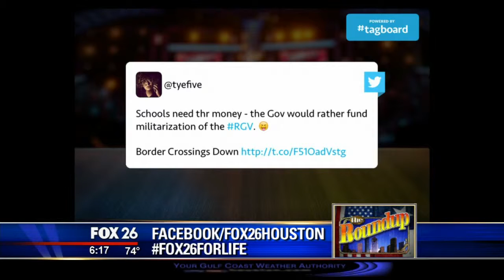Governor Abbott signs bill to spend $800 million more on Border security, Why?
Governor Gregg Abbott, R-Texas signed a bill to spend $800million more on the border.  Reports are illegal border crossings are down over 50% from last year.  Why spend more money there when the plan in place is working?  Is this tax payer money well spent?